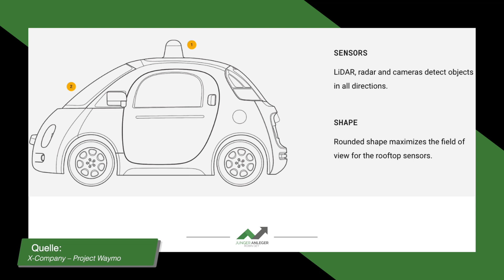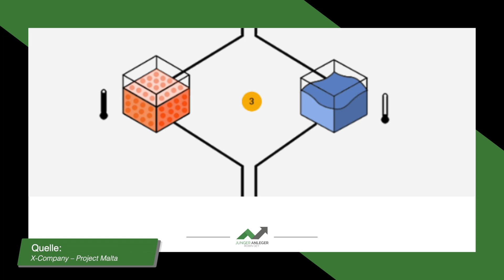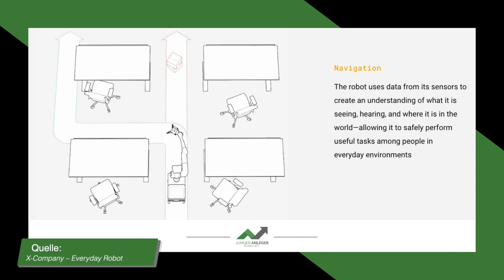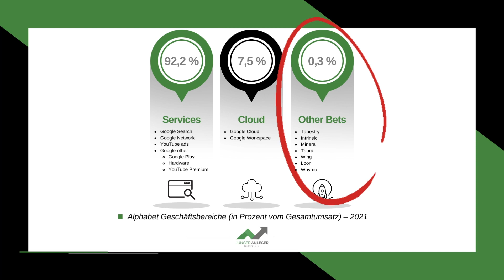Die 3 spannendsten Moonshot-Projekte von Alphabet!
Dieses Mal werfen wir einen genaueren Blick auf die aktuell spannendsten Moonshot-Projekte von Alphabet.

In diesem Video stellen wir euch nicht nur die spannendsten Projekte grundsätzlich vor, sondern schauen auch ein wenig hinter den Vorhang und klären die Fragen, was sind überhaupt die Moonshot-Projekte von Alphabet und warum verfolgen sie diese?

0:00 Intro
0:24 Was sind "Moonshots"?
2:24 Projekt #1
3:32 Projekt #2
4:50 Projekt #3
5:57 Unser Fazit / Weitere Projekte